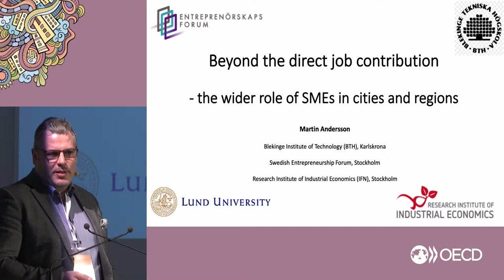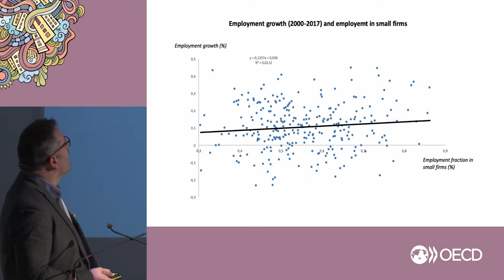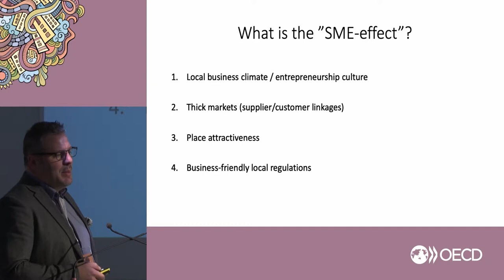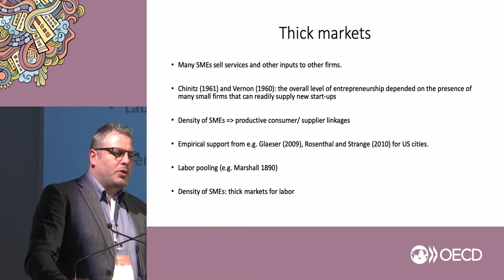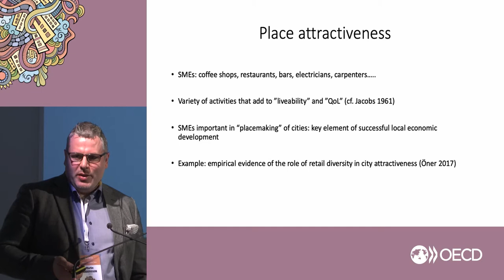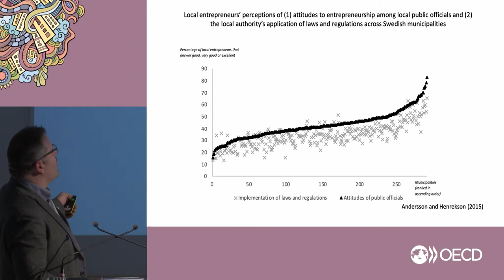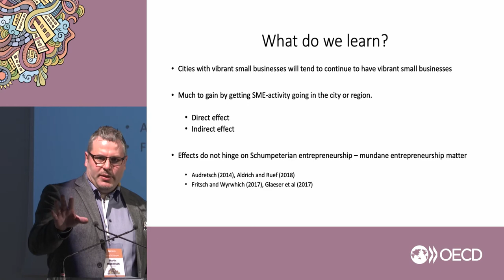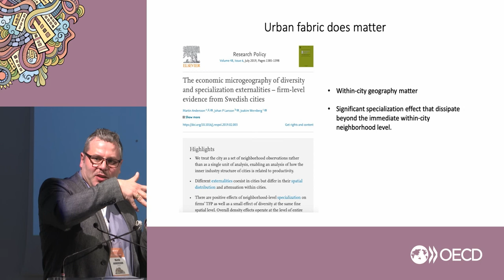Martin Andersson - Startups and SMEs: Direct and indirect effects on cities and regions development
Martin Andersson, Professor of Industrial Economics, Blekinge Institute of Technology (BTH) and CIRCLE at Lund University, Sweden at the OECD Conference on SMEs and the Urban Fabric, 15-16 April 2019, OECD Trento Centre, Italy.

Cities can create a virtuous cycle where a thriving entrepreneurial eco-system supports not only existing SMEs but also the creation of new firms and higher local job creation. Why? SMEs help establish an entrepreneurial culture and “breed” new entrepreneurs; SMEs satisfy “love for variety” of larger firms; SMEs make places more attractive; SMEs can push policy makers to promote a business-friendly environment.